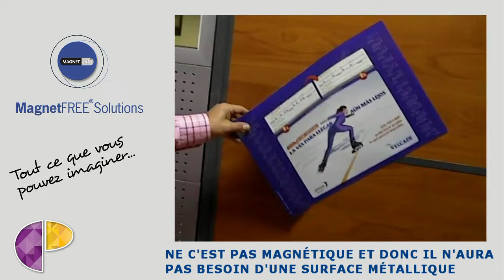MAGNETFREE® | Produits et cadeaux promotionnels ultra-adhérentes et repositionnables sans aimant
■ MAGNETFREE® "Ultra-adhérent"
L'adhérence de ce matériel on a porté à l'extrème de façon qu'il peut aussi être positionné sur des surfaces horizontaux lisses et qu'il est convenable comme publicité de sol. Nous avons creé des nouvelles applications pour ce matériel ultra-adhérent en le faisant utilisable pour des autres produits dans notre gamme aussi et celui est la manière que MAGNETFREE® a été inventé, un magnet sans de la force magnétique qui n'a pas besoin d'une surface métallique.